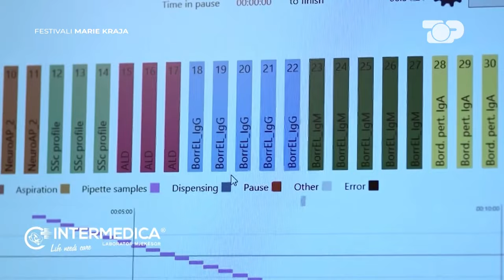Festivali Ndërkombëtar Operistik “MARIE KRAJA” | Nata finale, 31 Mars 2023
Edicioni i nëntëmbëdhjetë i Festivalit Ndërkombëtar Të Vokalit Operistik “Marie Kraja” do të zhvillohet në Tiranë në datat 29, 30, 31 mars. Gjashtëmbëdhjetë konkurrentë, nga katër kontinente do të garojnë për të marrë çmimin që mban emrin e themelueses së operas shqiptare “Marie Kraja”. Festivali do të shoqërohet nga orkestra e Teatrit Kombëtar të Operës dhe Baletit dhe një transmetim të drejtpërdrejtë në Telezionin Kombëtar Top Channel.